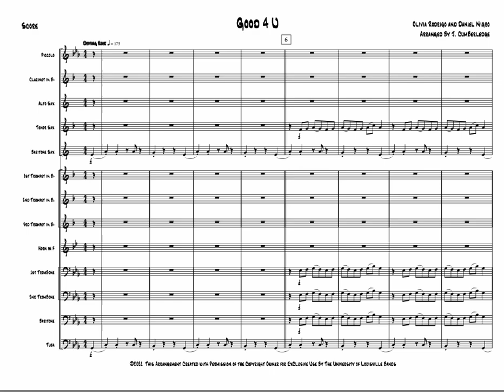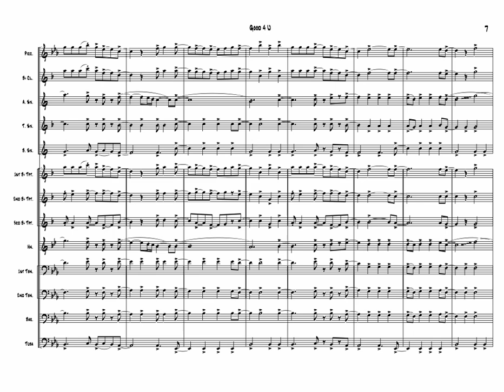Good 4 U - Marching Band Arrangement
As Performed by Olivia Rodrigo, Arr. by Jason Cumberledge